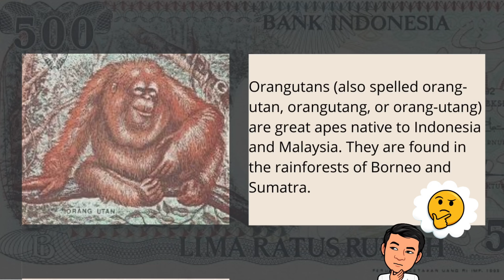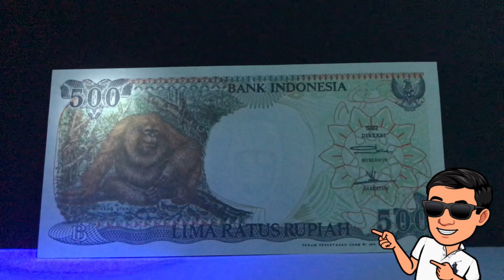Indonesia Rp 500 banknotes ND 1992 ~ 1999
BANK INDONESIA Rp 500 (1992)

Dated 1992/1999.
Printer's imprint: PERUM PERCETAKAN UANG RI IMP.
Orangutan
Watermark: Hadji Oemar Said Tjokroaminoto
Traditional stilt house in East Kalimantan
P-128(a) ~ P-128(h)
144 x 72 mm